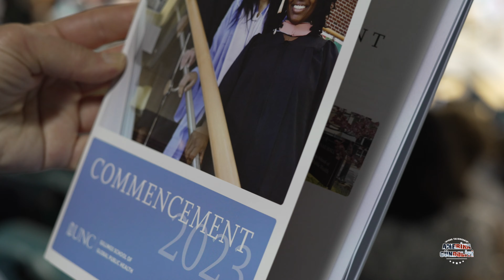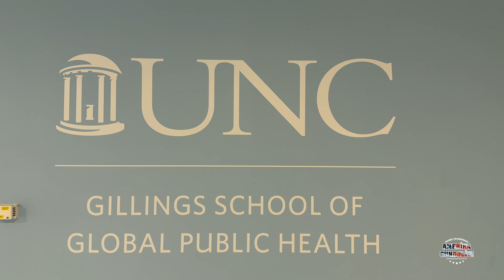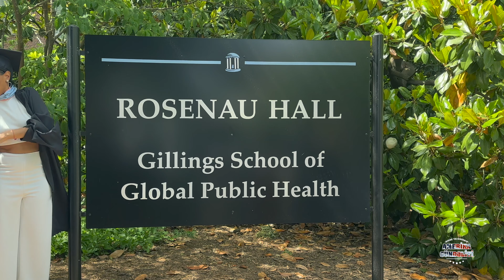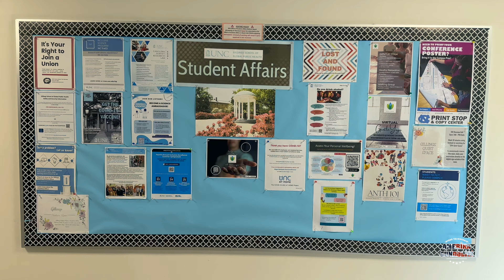AZƏRBAYCANLI HƏKİM: "KARYERA ÜÇÜN ƏLAQƏLƏRİNİZ ƏSAS SƏRVƏTİNİZDİR".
Bu dəfəki qonağımız səhiyyənin idarə edilməsi sahəsində Amerikanın ən prestijli təhsil ocaqlarından biri hesab edilən Şimali Karolina Universitetinin master proqramının məzunu Günay Abbasovadır. Söhbətin məzmunu:
- Giriş. Təqdimat
- 2.53  Səhiyyə sahəsində ixtisas artırmaq. Master təhsili almağın yolları
- 4.50 Təhsil prosesi - əsas hədəflər, ağır dərslər, müəllim - tələbə həmrəyliyi
- 7.50 Motivasiya, mükafatlandırma, təhsil haqqı əldə etməyin yolları və qaydaları
- 11.02 Profesional İnkişaf şöbəsi nədir və missiyası nədir. Təhsil bitdikdən sonra məzunların karyera imkanlarının dəyərləndirilməsi
- 12.05 Fellowship proqramları və onlardan faydalanma...Konsaltinq haqqında məlumat
- 13.35 İmmiqrantların səhiyyə sistemində karyera qurmaq şansları. imkkanlar və şəbəkənin təşkil edilməsi...
- 16.20 Universitetlərə və akademik mərkəzlərə edilən ianələr və onların məqsədi
- 18.25 Tələbələrin universitet üçün alınan qərarlarda iştiraka təşviq prosesi, məsqədləri və nəticələri
- 19.55 Şimali Karolina Universitetində azərbaycanlı tələbələr, şəbəkə qurulması, təklif və faydaları.

İzləyin, bəyənin, paylaşın, abunə olun ki, daha çox izlənsin. Daha çox video hazırlaya bilməmiz üçün Kanalımıza aşağıdakı link vasitəsilə dəstək ola bilərsiniz.